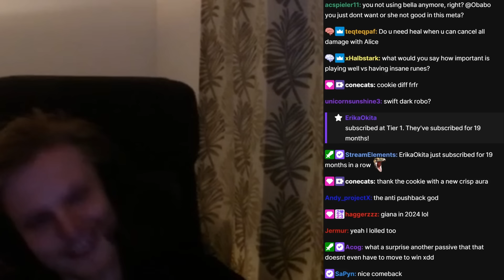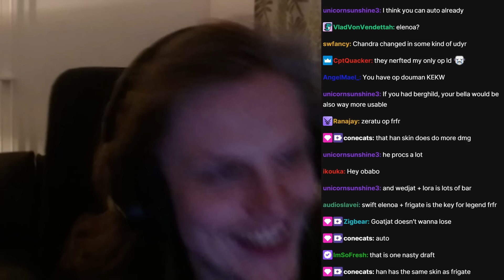BEST AOE COUNTER! *3X REVENGE* (Summoners War)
THE BEST AOE COUNTER! *REVENGE* (Summoners War)
00:00 : Intro
00:02 : First game
04:30 : Second game
09:42 : Third game
14:44 : Fourth game
21:32 : Outro

Picture:
fire pure vanilla cookie,
g3, rta, runes, best rta players, top rta players, guardian,